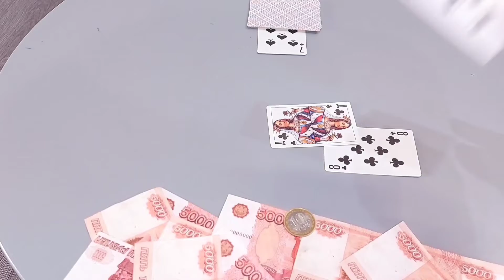Короче говоря. Я проснулся. Биба и Боба.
Короче говоря, в этом ролике я с братом играю в карты, слушаю музыку, проигрываю, не отчаиваюсь, просыпаюсь. Утро и любимый брат